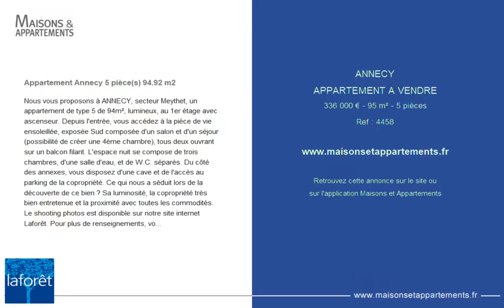ANNECY - APPARTEMENT A VENDRE - 336 000 € - 95 m² - 5 pièce(s)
Référence : 4458

Appartement Annecy 5 pièce(s) 94.92 m2

Nous vous proposons à ANNECY, secteur Meythet, un appartement de type 5 de 94m², lumineux, au 1er étage avec ascenseur. Depuis l'entrée, vous accédez à la pièce de vie ensoleillée, exposée Sud composée d'un salon et d'un séjour (possibilité de créer une 4ème chambre), tous deux ouvrant sur un balcon filant. L'espace nuit se compose de trois chambres, d'une salle d'eau, et de W.C. séparés. Du côté des annexes, vous disposez d'une cave et de l'accès au parking de la copropriété. Ce qui nous a séduit lors de la découverte de ce bien ? Sa luminosité, la copropriété très bien entretenue et la proximité avec toutes les commodités. Le shooting photos est disponible sur notre site internet Laforêt. Pour plus de renseignements, votre agence Laforêt Annecy - Seynod est à votre disposition et joignable par téléphone au ou par e-mail à l'adresse ' Copropriété de 242 lots (Pas de procédure en cours). Charges annuelles : 3422.00 euros.

Cette annonce vous est proposée par l'agence Laforêt ALTRIMMO

|2475064|